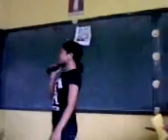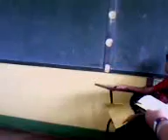I-AQUINO //PERFORMS SHOWTIME IN SCHOOL ROOM \\ BY GROUP 4// T.V.R. WORKx PRODUCTIONS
PLS!! LIKE MY PAGE ON FACEBOOK.

AND THIS .

AND OUR I-AQUINO GROUP .

T.V.R. WORKx PRODUCTIONS